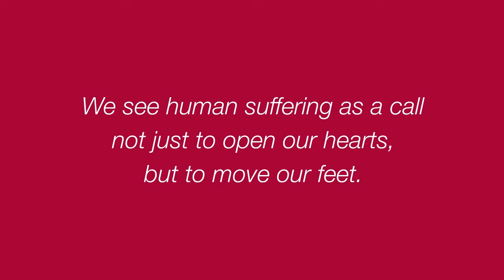Medical Teams International Uganda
Two volunteers tell personal stories of how their faith inspired action that is making an impact in the lives of people suffering in Uganda. This video was shown at the Great Adventure Auction.